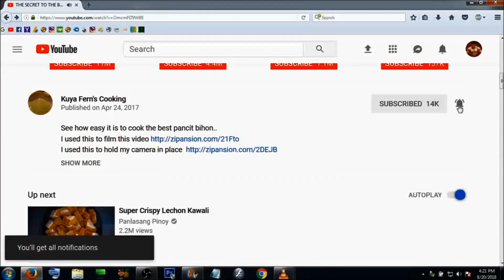KWEK KWEK | STREET FOOD | BUSINESS IDEA | TIP FOR EASIER COOKING!!!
Kwek kwek is a popular street food in here in the Philippines that is basically a deep fried battered boiled quail egg. I'll show you my very simple but very delicious version of kwek kwek. So delicious that you could start your own small business at home :)